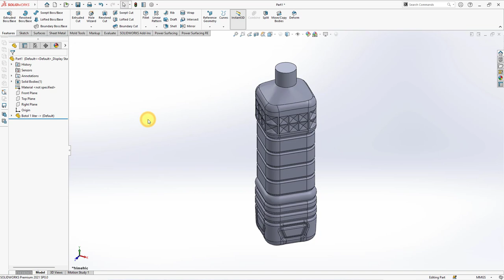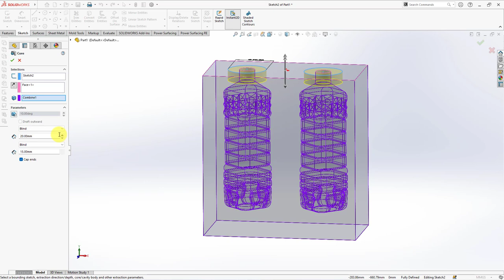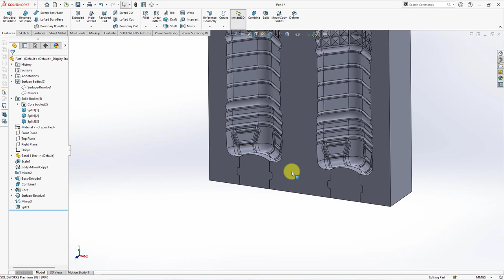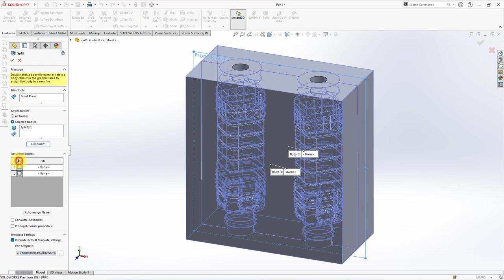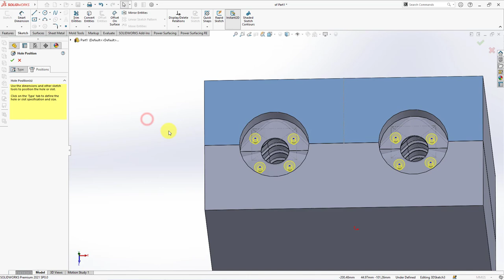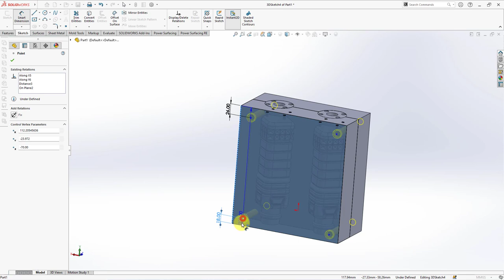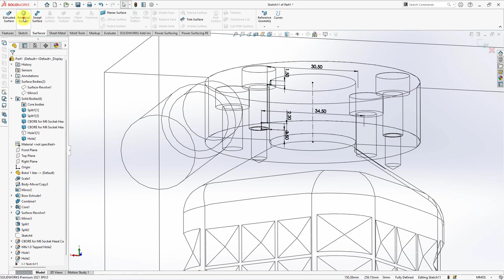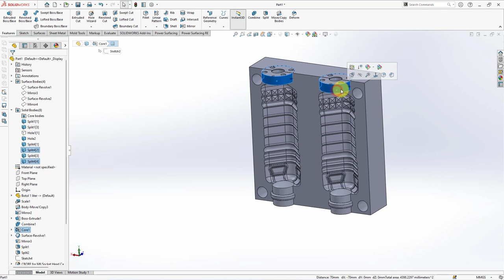BLOW MOLD with Neck & Bottom (for DIAMOND BOTTLE)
This is the tutorial for making molds for diamond bottles in the previous video. In this mold there are two cavities, with an additional neck and bottom. Enjoy watching.